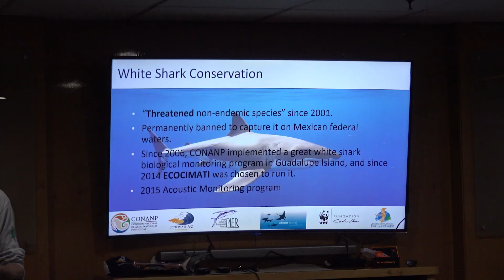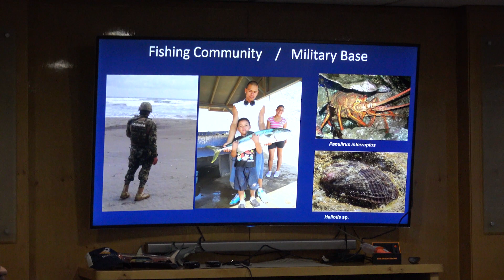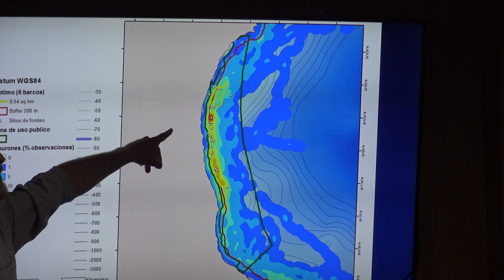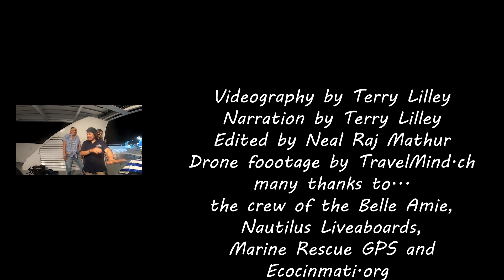Guadalupe Island Great White Sharks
This is a dive tour to study the behavior of the sharks around Guadalupe Island in Mexico. Part conservation, part research, the sharks can be studied up close in cages lowered from a live-aboard yacht.